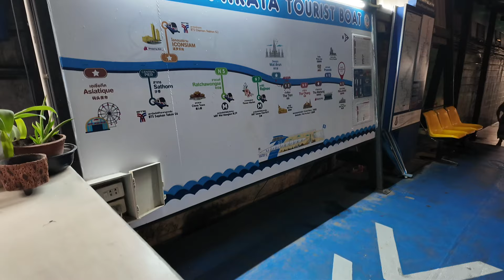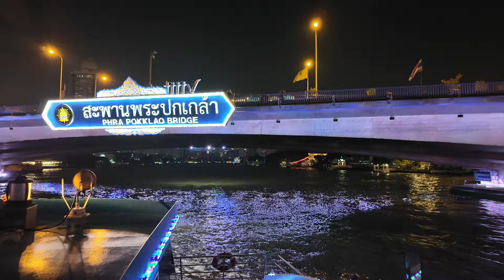ล่องเรือเชม วิจิตรเจ้าพระยา | Vijit Chao Phraya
คลิปนี้เราจะไป ล่องเรือชมวิว แสง สี เสียง แม่น้ำเจ้าพระยา กับ วิจิตรเจ้าพระยา VIJIT CHAO PHRAYA ประจำปี 2567 กับ@NaNetr ด้วยงบเพียงเที่ยวละ 40 บาท โดยไปกับเรือ เจ้าพระยาทัวริสท์โบ๊ท Chao Phraya Tourist Boat หรือ เรือธงฟ้า นั่นเองค่ะ

วิจิตรเจ้าพระยา ในปีนี้ก็กลับมาอีกครั้ง VIJIT CHAO PHRAYA ซึ่งปีนี้จัดต่อเนื่องเป็นครั้งที่ 3 กับการจัดกิจกรรมส่งเสริมการท่องเที่ยวไทย ด้วยการชมแสง สี เสียง สุดอลังการ ตระการตา ที่ผสานไปกับบรรยากาศริมแม่น้ำเจ้าพระยา สร้างความประทับใจและตื่นตาตื่นใจให้กับนักท่องเที่ยวชาวไทยและต่างชาติเป็นอย้างมาก

งานวิจิตรเจ้าพระยา 2567 จะจัดขึ้นบริเวณสถานที่สำคัญต่างๆ ริมแม่น้ำเจ้าพระยา กรุงเทพฯ ซึ่งจะใช้พื้นที่ในการจัดการแสดงที่มีเอกลักษณ์และแสดงถึงความหลากหลายทางด้านวัฒนธรรมที่สวยงามตามแนวของสายน้ำแม่นำ้เจ้าพระยา ที่ไหลผ่านวัดวาอารามและย่านสำคัญต่างๆ ที่เต็มไปด้วยการแสดงถึงวิถีชีวิตวัฒนธรรมริมน้ำ และแลนด์มาร์กของประเทศทั้งหมด 15 จุดการแสดง ซึ่งได้แก่

          1. เจดีย์วัดคฤหบดี
          2. สะพานพระราม 8
          3. หอนาฬิกา พิพิธภัณฑ์พิมุขสถาน (ศิริราช)
          4. วัดระฆังโฆสิตารามวรมหาวิหาร
          5. อาคารสำนักงานราชนาวิกสภากองทัพเรือ
          6. วัดอรุณราชวรารามราชวรมหาวิหาร
          7. ป้อมวิไชยประสิทธิ์
          8. วัดกัลยาณมิตรวรมหาวิหาร
          9. อาคารสุนันทาลัย (โรงเรียนราชินี)
          10. สะพานปฐมบรมราชานุสรณ์ (สะพานพระพุทธยอดฟ้า)
          11. สะพานพระปกเกล้า
          12. ต้นไม้ใหญ่ ด้านหน้าร้านยกยอมารีน่า
          13. ตึกร้าง ซอยล้ง 1919
          14. แนวต้นไม้ใหญ่ กระทรวงมหาดไทย (แห่งใหม่)
          15. Iconsiam

VIJIT SIGHTSEEING CRUISE 2024 ล่องเรือชมไฟ รอบวันจันทร์ – พฤหัสบดี *ไม่มีโชว์พลุและโดรน
มานั่งเรือรับลมเย็นๆ พร้อมชมโชว์แสงสีสุดตระการตาที่ริมแม่น้ำเจ้าพระยา อาทิ ป้อมวิไขยประสิทธิ์ สะพานพระราม 8 พิพิธภัณฑ์ศิริราชพิมุขสถาน กองทัพเรือ อาคารสุนันทาลัย โรงเรียนราชินี และอื่นๆ อีกมากมายในงาน Vijit Chao Phraya 2024 โดย ททท.
🚤VIJIT SIGHTSEEING CRUISE 2024 on Monday – Thursday *no firework / drone show
Enjoy one of the best nights in Bangkok by getting on the boat and watching spectacular illumination show by TAT at the Chao Phraya Riverside such as Wichaiprasit Fort, Rama VIII Bridge, Siriraj Bimuksthan Museum, Royal Thai Navy, Sunantalai Building and many more.
🚤เรือเจ้าพระยาทัวร์ริสท์โบ๊ท 2 ชั้น *เปิดขายเฉพาะที่นั่งชั้นดาดฟ้า
🎟️ราคา 200 บาท/คน
📅วันที่: 18 , 19 , 20 , 21 , 25 , 26 , 27 , 28 พ.ย. และ 2 , 3 , 4 , 9 , 10 , 11 , 12 ธ.ค. 67 *ไม่มีโชว์พลุและโดรน
*สำหรับคนไทย รับส่วนลดพิเศษสนับสนุนจากททท.และสมาคมเรือไทย  แอดไลน์ @ctbblueflag และทักแชทเพื่อขอรหัสส่วนลด
***สำหรับรอบวันศุกร์ เสาร์ และอาทิตย์ จะมีการเปิดจองอีกครั้งหลังจากมีการประกาศตารางการแสดงจากผู้จัดงานแล้ว
🚤Chao Phraya Tourist Boat (Double-decker) *All seats are on the upper deck.
🎟️Price 200 Baht/person
📅Date: 18 , 19 , 20 , 21 , 25 , 26 , 27 , 28 November and 2 , 3 , 4 , 9 , 10 , 11 , 12 December 2024 *no firework / drone show
***For Friday, Saturday, and Sunday sessions, booking will open once the organizer announces the performance schedule.
📍จุดรับ-ส่ง: ท่าราชินี (MRT สนามไชย ทางออกที่ 5) เริ่มลงทะเบียนเวลา 18.30 น.
⏰เวลาที่เรือออก: 19.00 น.
📍Meeting point: Rajinee Pier (MRT Sanam Chai Exit 5) at 18.30 hrs.
⏰Departing time: 19.00 hrs
**โปรดอ่านรายละเอียดดังต่อไปนี้ก่อนทำการสำรองที่นั่ง
บริการเรือล่องชมการประดับไฟในงานวิจิตรเจ้าพระยา โดยบริษัท เจ้าพระยาทัวร์ริสท์โบ๊ท จำกัด
- เรือจะล่องผ่านจุดต่างๆ ที่มีการประดับไฟและการแสดง โดยเรืออาจจะไม่ได้หยุดจอดจนจบการแสดง หรือไม่ครบทุกจุด
- เวลาล่องเรืออาจมีการปรับเปลี่ยนตามความเหมาะสม
- การประดับไฟและการแสดงตามจุดต่างๆ เป็นการดำเนินงานโดยผู้จัดงาน ซึ่งทางบริษัทฯ มิได้มีส่วนเกี่ยวข้องและมิสามารถการันตีได้ว่าการแสดงในแต่ละจุดจะเป็นไปตามกำหนดการ
- บริการดังกล่าวคำนึงถึงความปลอดภัยเป็นหลัก
- กรณีเกิดเหตุสุดวิสัย เช่น ฝนตก การแสดงไม่เป็นไปตามกำหนดหรือยกเลิก ทางบริษัทฯ ขอสงวนสิทธิ์ในการคืนเงินในทุกกรณี หากได้มีการนำเรือออกให้บริการแล้ว